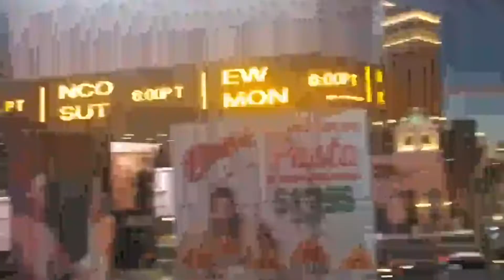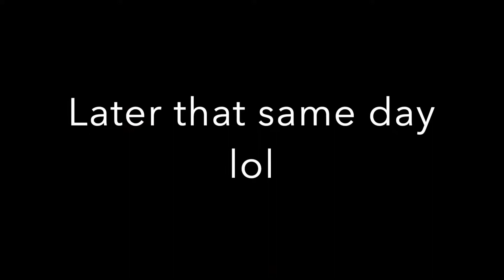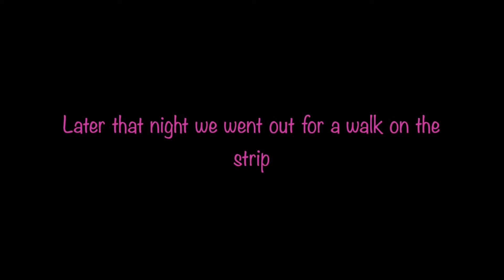Vlog Las Vegas 2020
Hi loves my hubby and I took a mini vacation to Las Vegas. I hope you guys enjoy the vlog!

Music form youtube studio
Shoulder Closures- Gunna Olsen
Moving On
Love Song